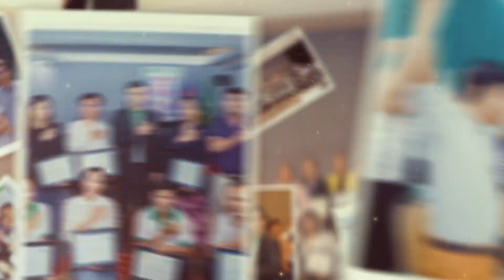GLA5 - សូមស្វាគមន៍បងប្អូន ដែលមានបំណងផ្លាស់ប្ដូរវាសនា និងពង្រីកសក្តានុពលភាពជាអ្នកដឹកនាំ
ស្វាគមន៍វគ្គបណ្តុះបណ្ដាលពិសេស The Great Leadership For All
៤ថ្ងៃ ពីម៉ោង៨៖៣០ព្រឹក - ៧យប់ ដើម្បីពង្រីកភាពអស្ចារ្យ នៃខ្លួនយើង គ្រួសារយើង និងស្ថាប័នយើង។

ហេតុអ្វីចាំបាច់ត្រូវចូលរៀនវគ្គពិសេសនេះ? សូមចុច Link ខាងក្រោមនេះ

☎️ ពត៌មានលម្អិត សូមទាក់ទងលេខទូរស័ព្ទ ឬតេឡេក្រាមខាងក្រោម៖
- 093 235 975 (Smart) លោក ហឿង ហ៊ីន
- 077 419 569 (Cellcard) លោក អឿន បញ្ញា
- 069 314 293 (Smart) លោក រឿន ភារិន